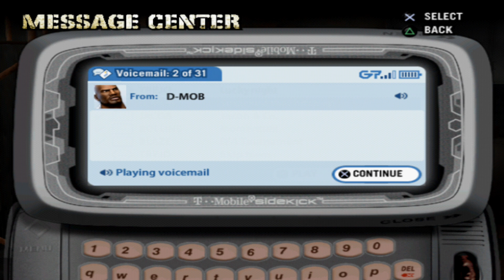Def Jam Fight For NY Story - Part 2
Last video did not have any sound, so apologies for that.